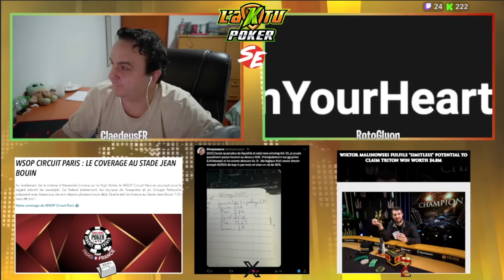aKtu Poker 18 - RotoGluon nous parle de ses megabouliches en Spins 250€ !